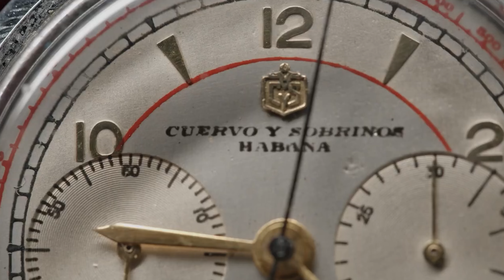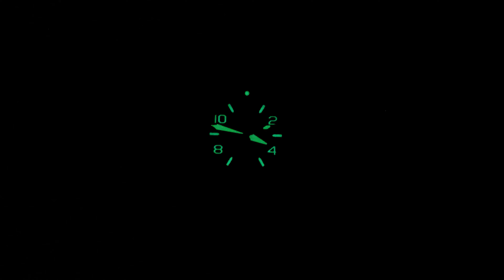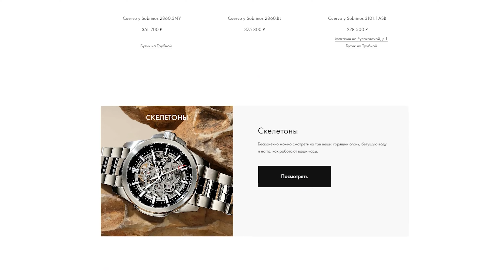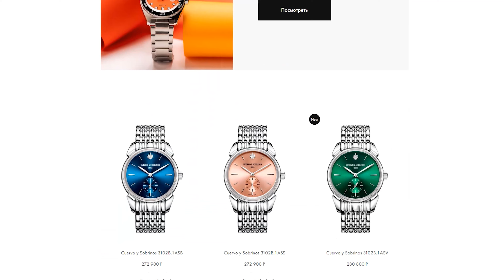Дайвер в хьюмидоре / Cuervo y Sobrinos 2860.1BL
Сеть ювелирно-часовых магазинов AllTime — официальный представитель бренда Cuervo Y Sobrinos в России

Сегодня у нас комбинация карибского духа и швейцарского качества. Бренд Cuervo y Sobrinos имеет богатую историю и кубинские корни, а сегодня это один из интереснейших игроков среднего ценового сегмента часов. Модель 2860.1BL из коллекции Buceador поставляется в хьюмидоре - коробке для хранения сигар. Стальной корпус имеет красивую обработку и нестандартные формы. Выпуклое сапфировое стекло накрывает синий циферблат, который дополнен вращающимся кольцом с разметкой минут. А за вращение кольца отвечает синяя головка на "2 часа", которую можно разблокировать нажатием интересной кнопки снизу. Внутри калибр CYS 8126 (на базе Soprod P024), на который мы не можем посмотреть, так как задняя крышка глухая и снабжена красивой гравировкой. Я бы назвал эту модель часами выходного дня, так как она за счёт своего латиноамериканского духа может быть слишком яркой для серых городских будней.